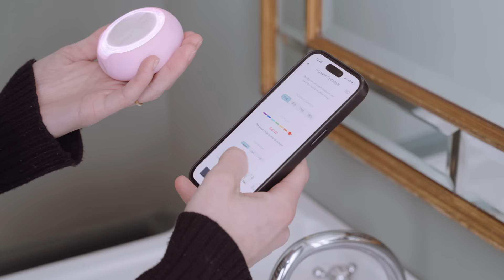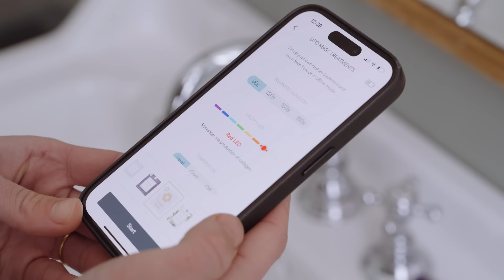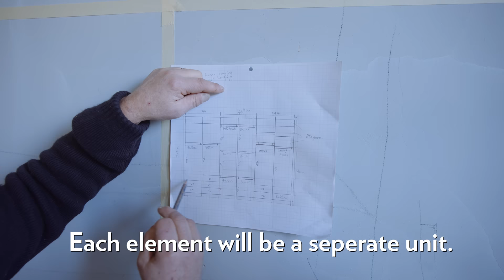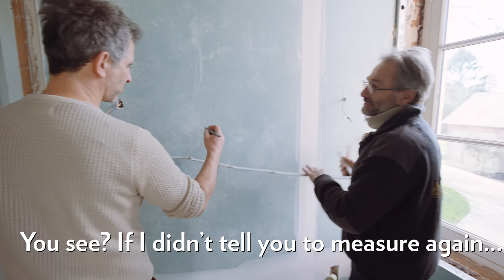I've never been SCARED at the Chateau. Until yesterday.